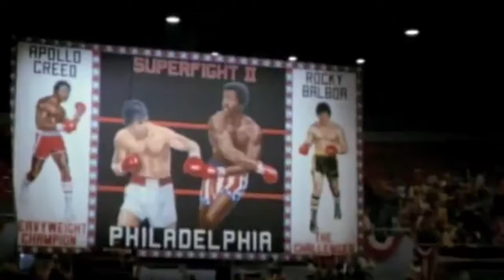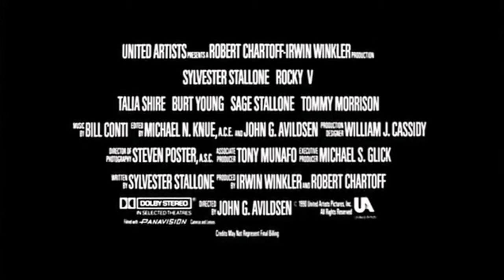The Rocky and Creed Saga All Trailers 1976/2018